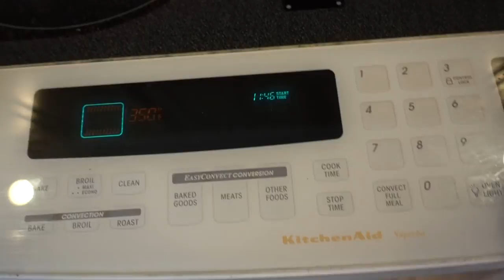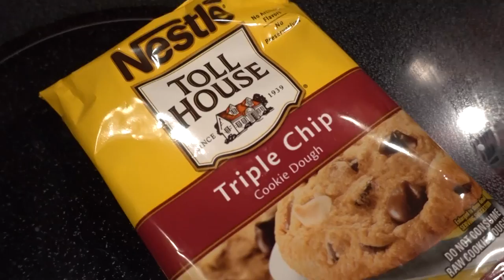Chest Workout | Treat Meal Tips | Road to the Arnold: Episode 2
During this video, Josh takes you through his entire chest workout! Plus, I include a few recipes for helping to make dieting not suck so bad! We also give you guys some tips on treat meals, when to have them, how frequently, what they do, etc!